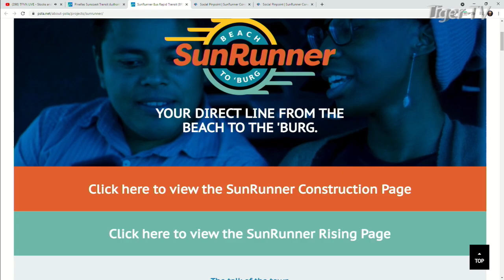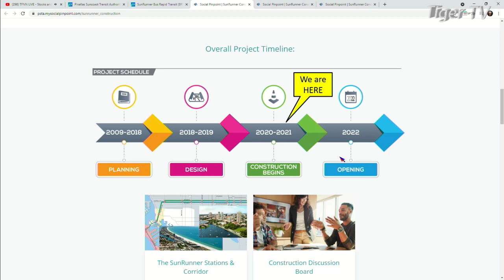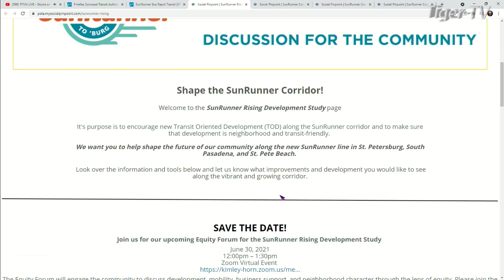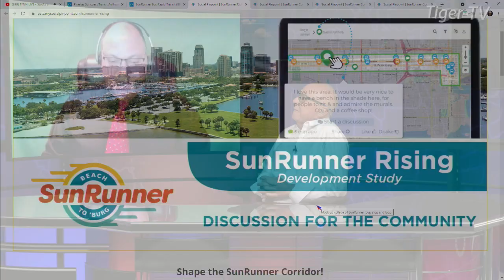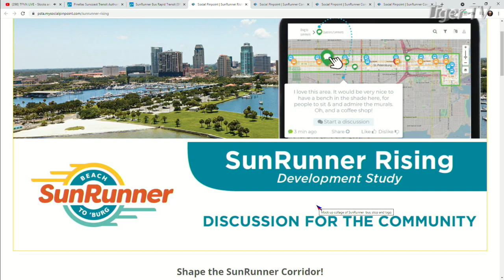St. Pete Happening! Bob Lasher on the Tom O'Brien Show - TFNN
Bob Lasher, External Affairs Officer for PSTA drops by The Tom O'Brien Show

For more great happenings in St. Pete, visit our Facebook page,.